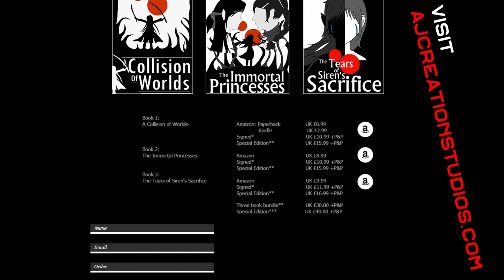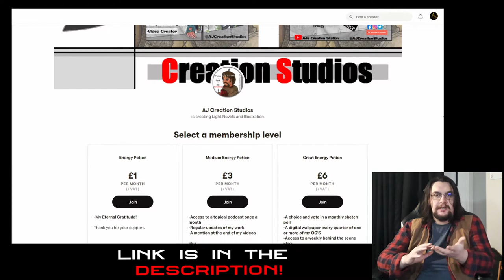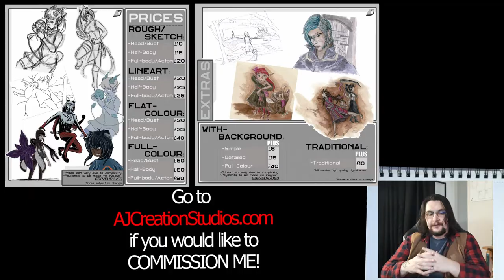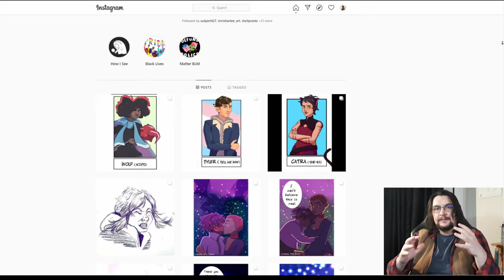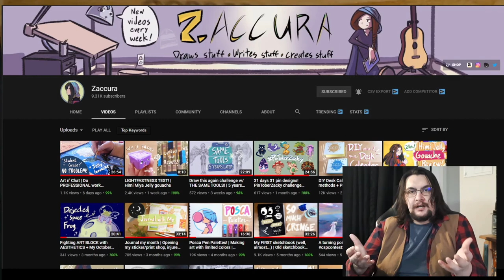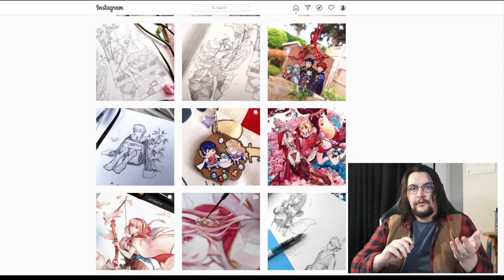Tea with AJ / STUDIO VLOG / Pilot: Website update, plans for 2021 and beyond, COMMISSIONS ARE OPEN!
Welcome to the first episode of Tea with AJ! A monthly studio vlog where I, AJ, will talk a little about what's going on in AJ Creation Studios. I plan for 2021 to be jam packed full of creativity, it's where I wish to be and I can't wait to take you all on the journey with you. In 2020 my channel grew and I'm really happy to see many people come and watch my videos. I hope that you'll continue to join me in 2021 as I plan on continuing to upload videos to AJ's Creation Station

I've recently revamped my website and have opened Commissions so in 2021 you can start getting custom art made by me check out my

At the end of the video I feature some artists who I think you should totally check out